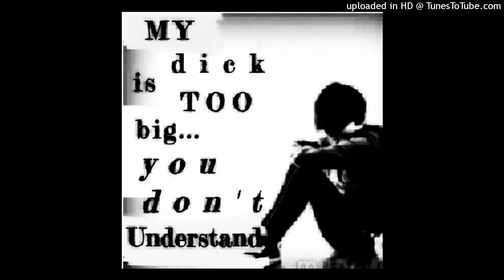[FREE] NASCAR ALOE x GUARDIAN x BIPOLAR TYPE BEAT "my dick is too big..." [P.BIP0LAR]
non profit, must credit [prod. bip0lar]

177 bpm

mp3 - 15$
wav - 25$
ex - 50/dm$

FULL RIGHTS - DM

goreland soon...